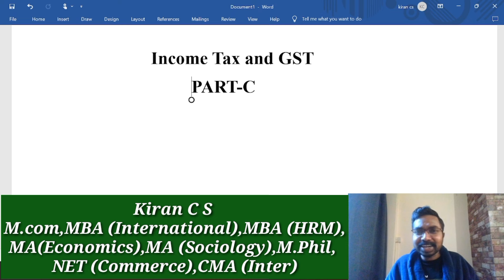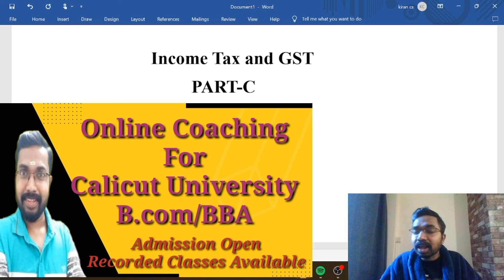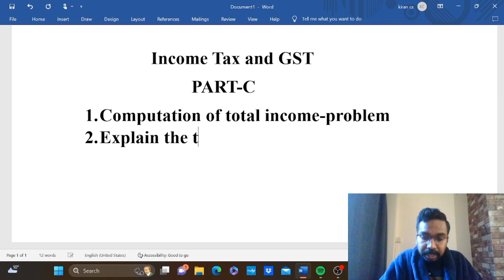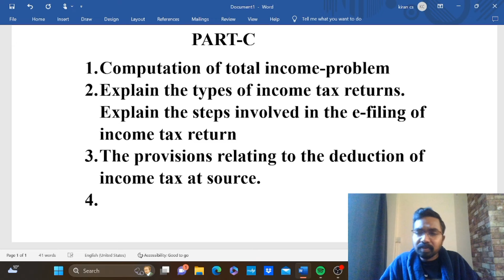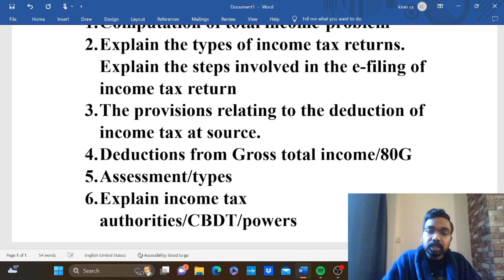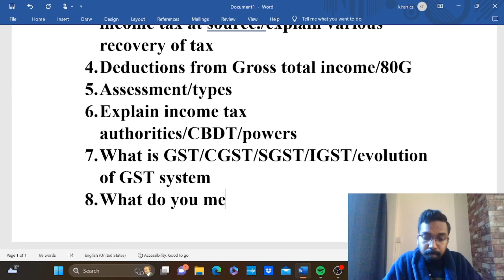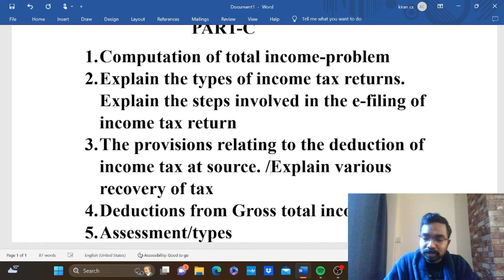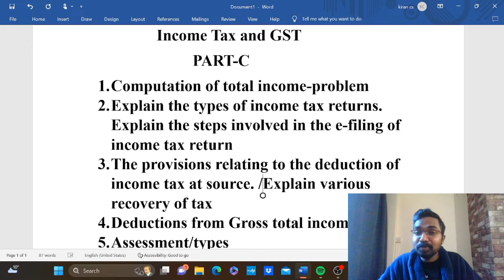ഉറപ്പായും വരുന്ന Essay Questions|Income Tax and GST|Calicut University Bcom 6th Semester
KCS CARE
Thrissur -680027

Online Batches
M.com
MBA
B.com
BBA